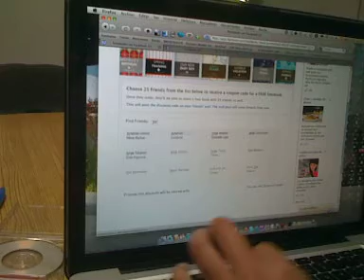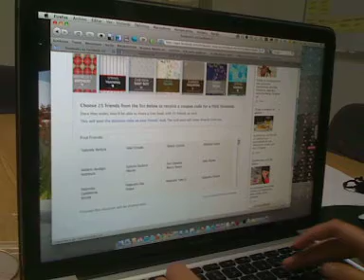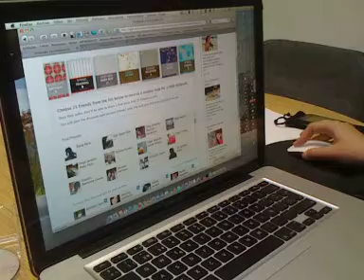Encuentra las frustraciones del usuario con este sistema! :) - 8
Este es un ejercicio de observación que puede servir a cualquier diseñador de sistemas o UX (user experience)... por favor dejen en los comentarios el minuto y explicación de lo que encontraron puede modificarse en el sistema o explicacion de la frustracion que vieron del usuario!

A poco no se podría mejorar en muchas maneras visto desde esta optica?